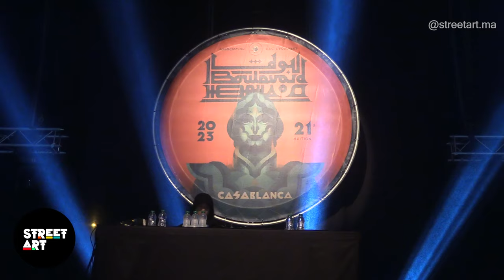SHOBEE - شنو قال على شايفين و ها الجديد